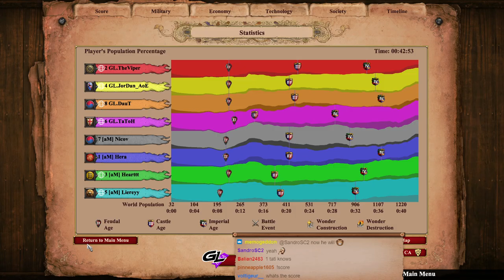4v4 GL vs aM 4000$ Douyu Invitational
00:00 Game 1
34:00 Game 2
1:14:00 Game 3
1:44:00 Game 4
2:27:35 Game 5
2:52:32 Game 6